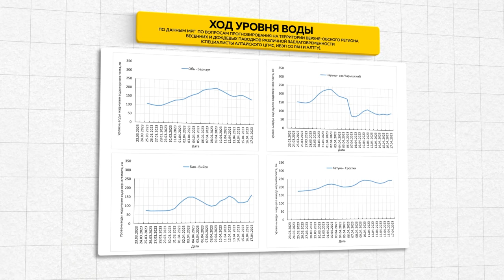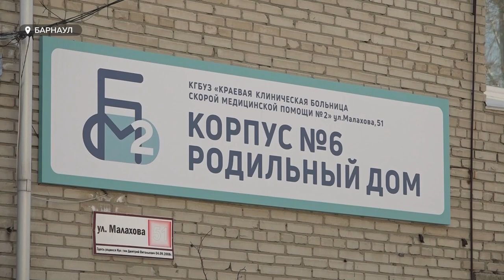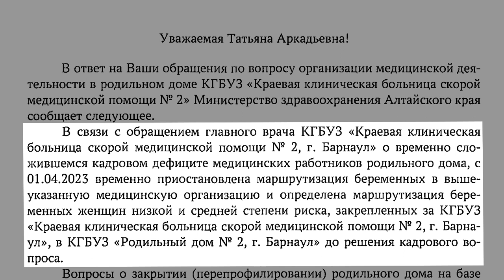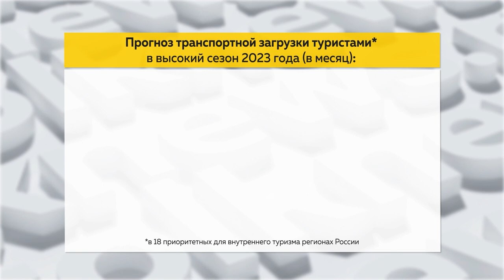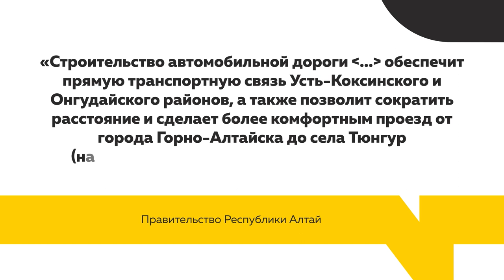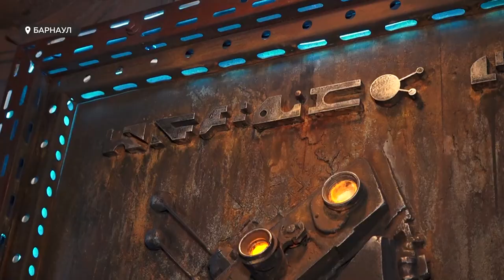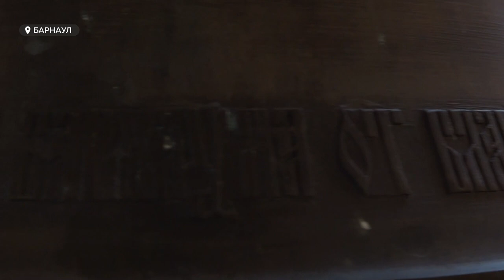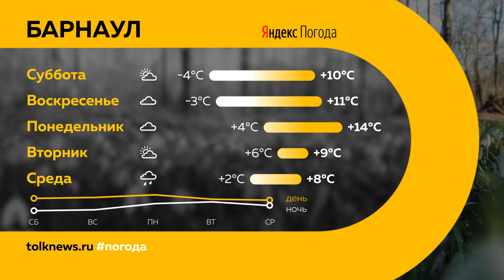"День с Толком". 21.04.2023. Итоги недели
Подводим итоги недели. Смотрите в выпуске:

00:00 Анонс
00:20 Возвращение зимы в регион
01:06 ДТП на дорогах края
01:27 Как осадки повлияют на весеннее половодье
03:59 Судебные заседания по резонансным делам
05:16 Сотрудников роддома при краевой больнице скорой помощи №2 отправили на простой
09:25 Онлайн-голосование за объекты благоустройства
12:32 Владислав Вакаев о главных тенденциях в развитии общественных пространств
19:28 Активно развивать внутренний туризм планируют на Алтае
23:12 В Барнауле все чаще появляются новые арт-пространства
28:55 На Светлую седмицу в колокол может ударить любой желающий
31:47 "Динамо-Алтай" - серебряный призер первенства ВХЛ
32:41 Футболисты барнаульского "Динамо" проиграли аутсайдерам национальной лиги
33:19 Погода